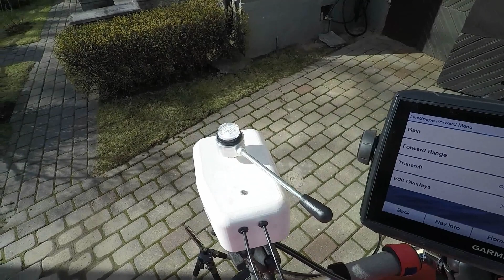Mount G2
Live andurite pööramise seade, käed vabad süsteemiga.